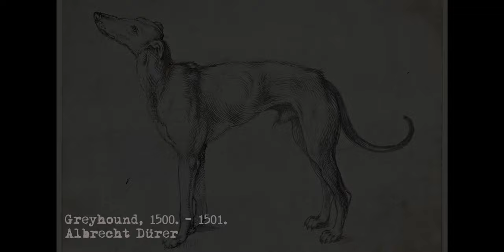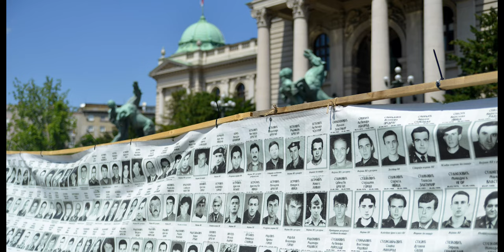Vladimir Velickovic - Figura kao izraz egzistencije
Vladimir Veličković (1935–2019) diplomirao je 1960. na Arhitektonskom fakultetu u Beogradu. Bio je saradnik Majstorske radionice Krste Hegedušića (1962–1963) u Zagrebu. Od 1963. izlaže samostalno i na kolektivnim izložbama u zemlji i inostranstvu, a od 1966. godine živi i radi u Parizu. Predstavljao je Jugoslaviju na 36. Bijenalu u Veneciji 1972. godine. Dobitnik je brojnih značajnih nagrada i priznanja u zemlji i inostranstvu. Bio je član Srpske akademije nauka i umetnosti (SANU), Francuske akademije (Academie des Beaux-Arts – Institut de France) i Makedonske akademije nauka i umetnosti (MANU). Odlikovan je najvišim francuskim priznanjem u oblasti kulture i umetnosti Commandeur dans l’Ordre des Arts et des Lettres i ordenom Légion d’Honneur. Bio je profesor (1983–2000) na École nationale supérieure des beaux-arts u Parizu. Osnivač je fonda za crtež „Vladimir Veličković” iz koga se nagrađuju mladi umetnici Srbije.

credits:
Screenplay:
Jovana Videkanjic
Nemanja Janjic

Editor:
Nemanja Janjic